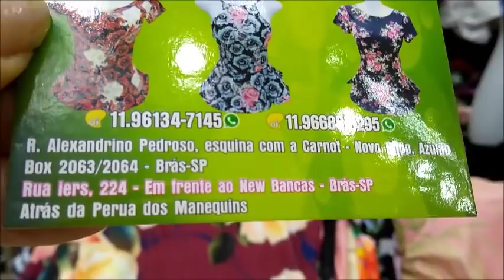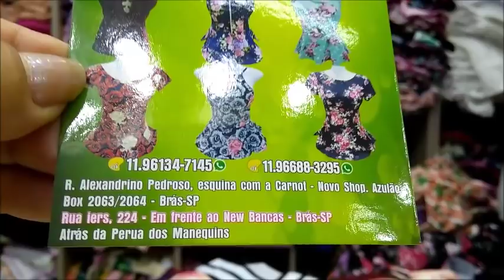BRÁS-SP BLUSAS/BODYS/VESTIDOS/OTIMOS PREÇOS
Videos com conteúdos de estilo de moda, novidades e tendencias. Acessórios e complementos de designer de moda. INSTAGRAM @canalsuperchic